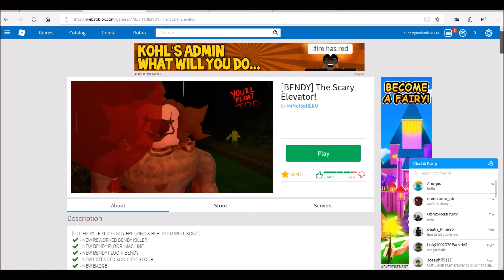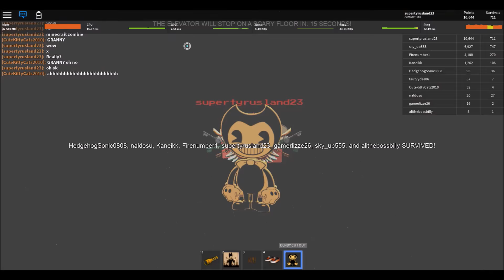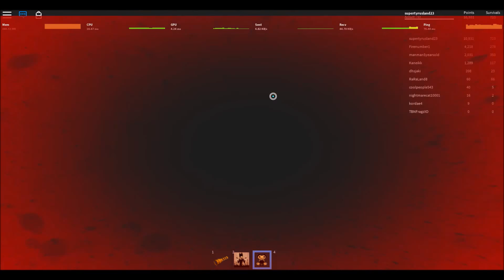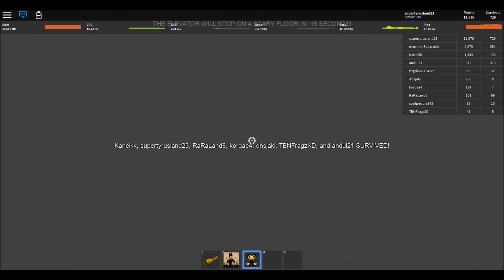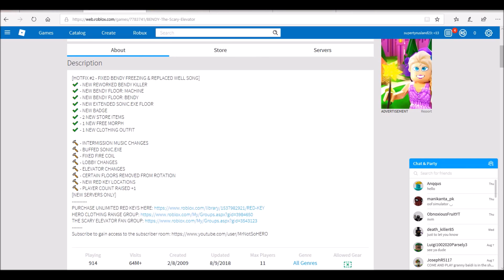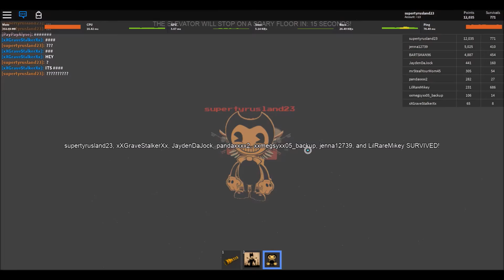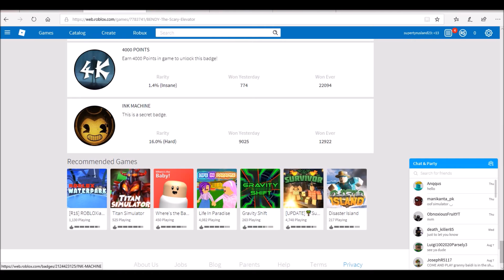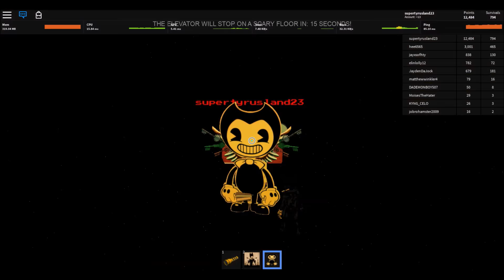Roblox The Scary Elevator Part 8